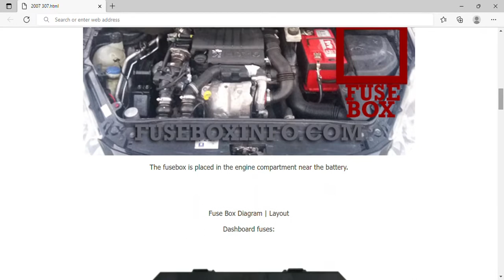2007 Peugeot 307 Fuse Box Info | Fuses | Location | Diagrams | Layout